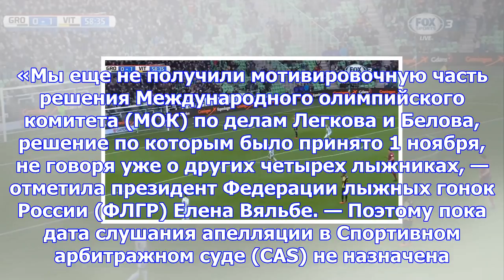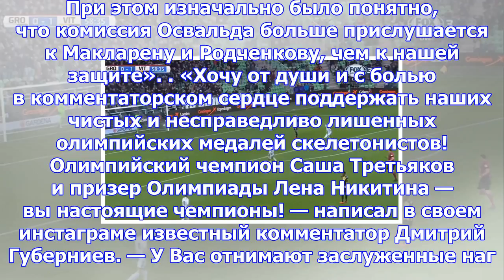«решение по нашим скелетонистам — клоунада»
Российских скелетонистов лишили медалей Сочи-2014 и пожизненно отстранили от участия в Олимпиадах. В...